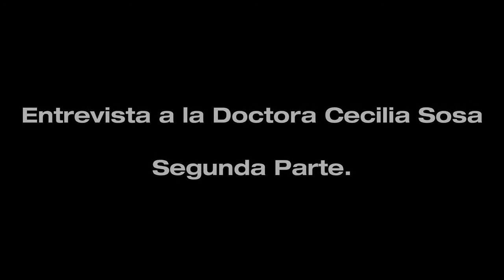Encuadre. Entrevista 6. Parte 2: Dra. Cecilia Sosa, Ex-Magistrado de la Corte Suprema de Justicia.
"Encuadre" es una serie de entrevistas acerca de la situación política y social que vive Venezuela desde febrero de 2014.
En la próxima entrega la tercera parte de la entrevista a la  Doctora Cecilia Sosa, Ex-Magistrado de la Corte Suprema de Justicia.